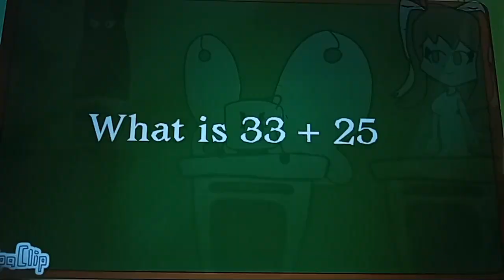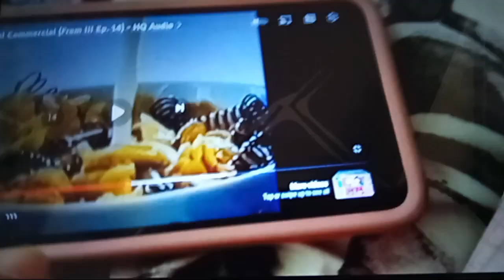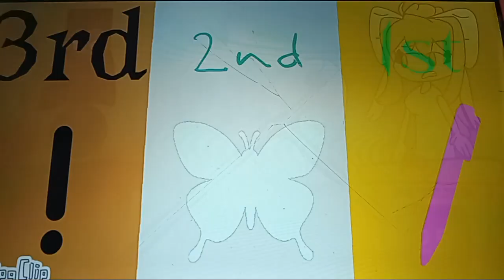Madi's get ungrounded trivia ep 1: The Worst day of Bot's life